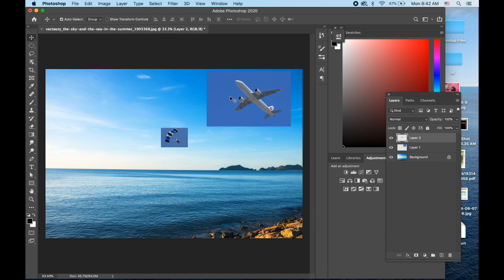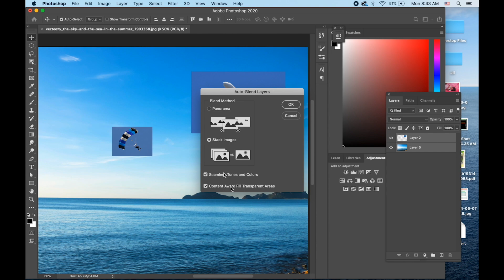How to balance Fly Umbrella and plan to Sky background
This video will teach you how to balance objects with background faster.